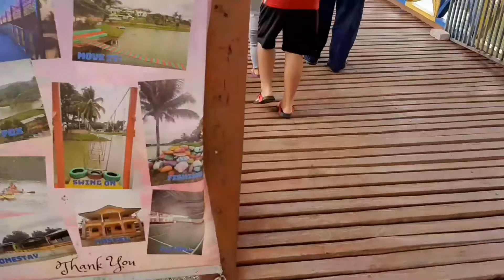First time go fishing with theshawnafavelle